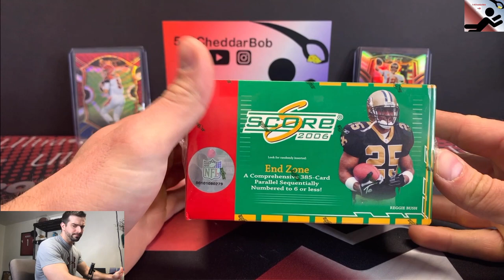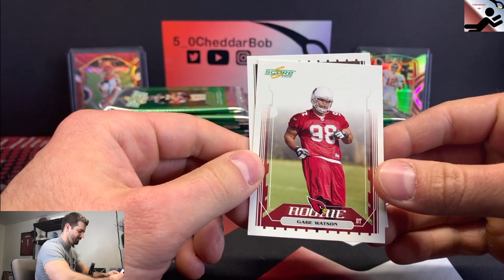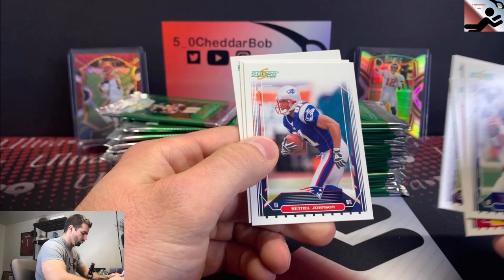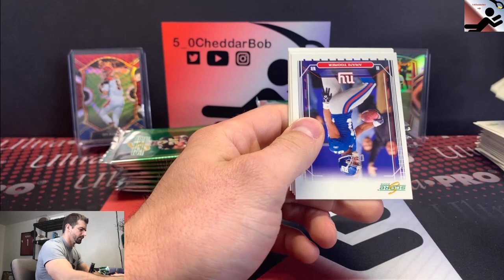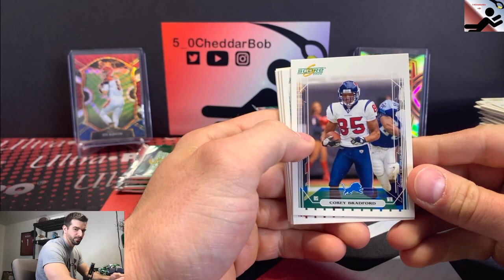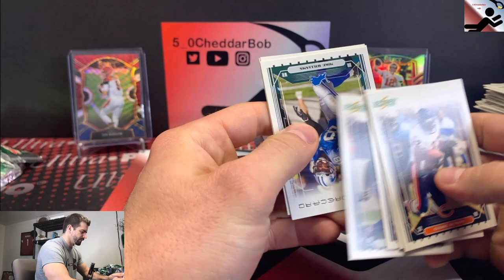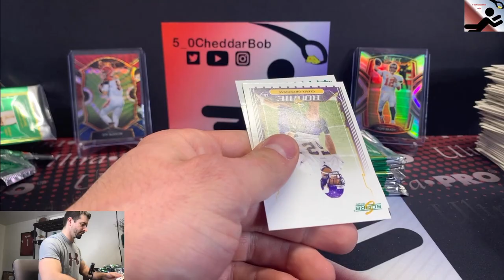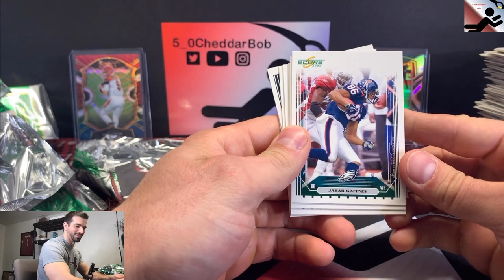2006 Score Football - Suggestions Sunday #37